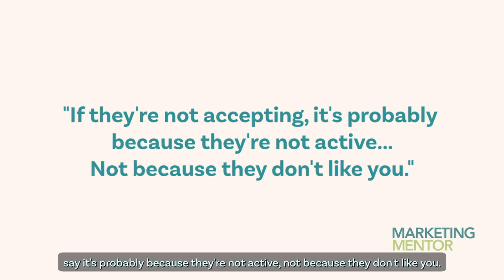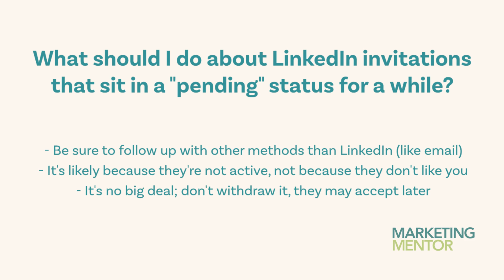Getting Ignored on LinkedIn? Here's What to Do...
What do you do when someone ignores your connection request on LinkedIn?

Should you rescind the request and try again?

Watch this excerpt from my monthly live Ask Me Anything sessions to hear my answer.

Need some help finding and landing clients that are a great fit for you?

Or, if you'd love marketing insights coming straight to your in-box, sign up for our Quick Tips